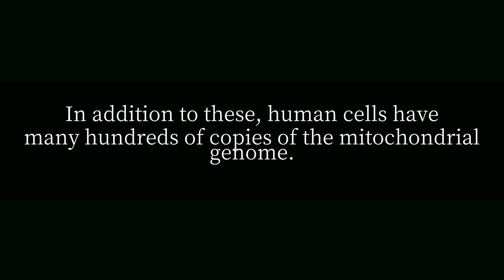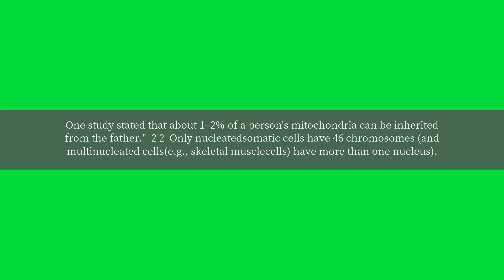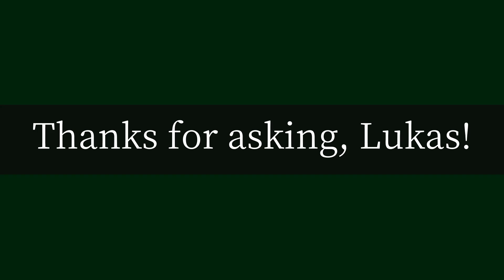How many chromosomes do humans have in each cell?